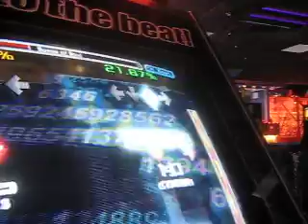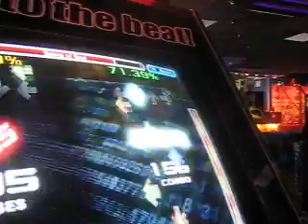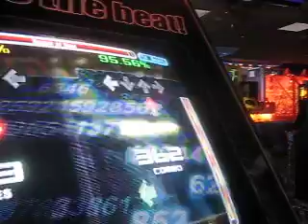Luke - Space of Soul 97.06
An amazing song my friend Davo made the chart I think it's alot of fun one of my favorites yeag its inctedible,i guess im getting my stamina back im just to fatt to do anything now lol getting lazy with the game lawl